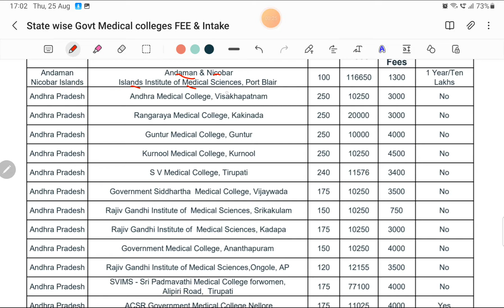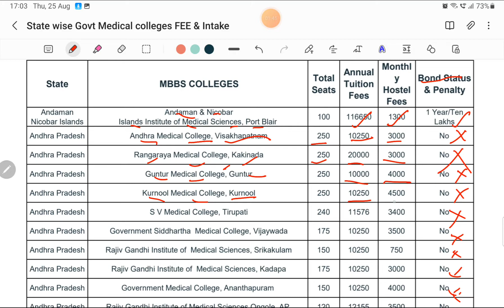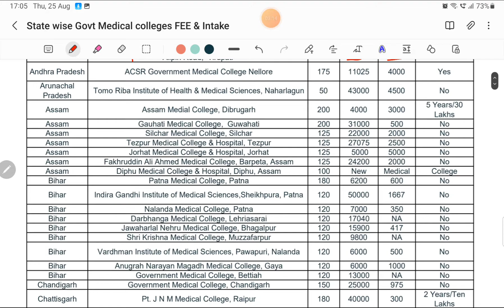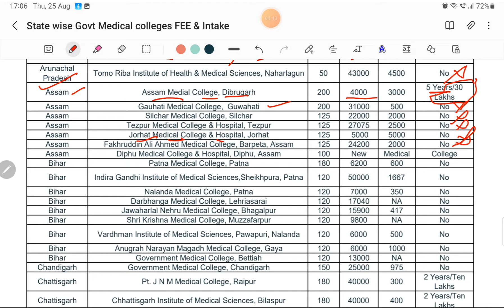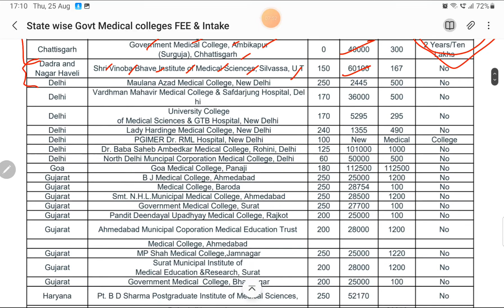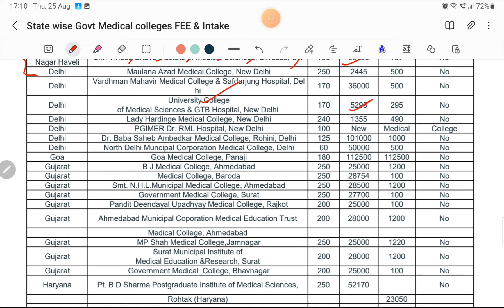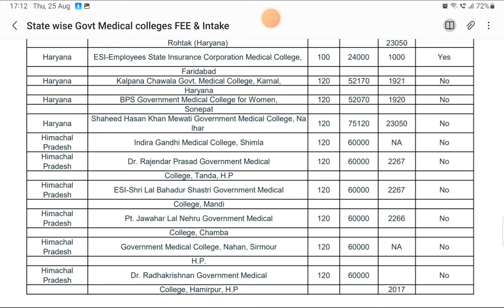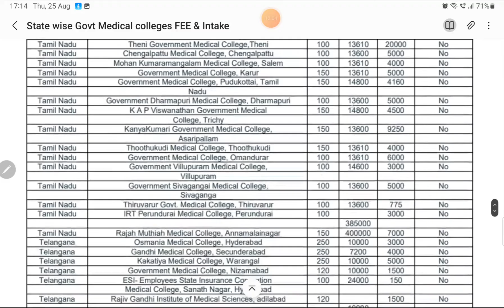state wise government medical colleges feestructure PART - 1#feestructure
this is an old data of neet 2021 neet 2020 this video is for knowledge